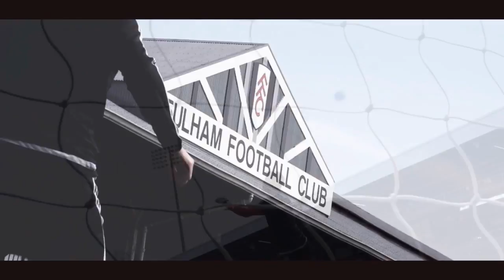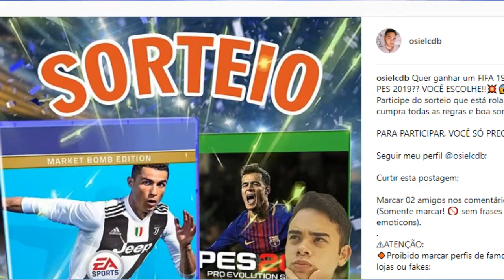VENDEMOS NOSSO PONTA E JOGAMOS CONTRA O ARSENAL!!! #8 | FIFA 19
Link do SORTEIO no INSTAGRAM!